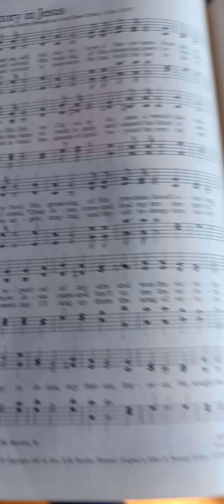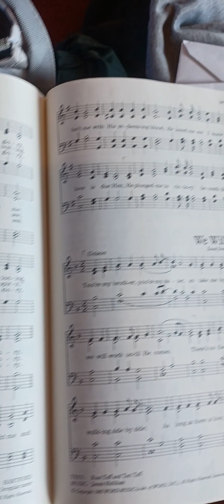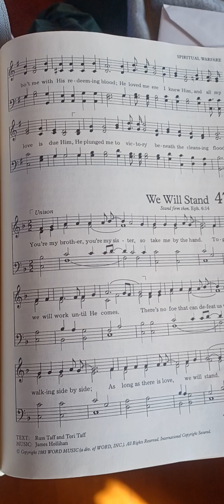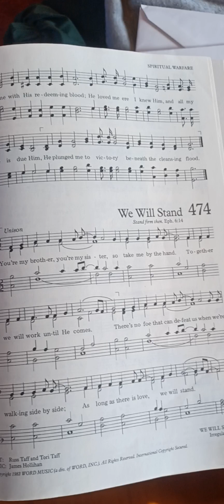Hymn: #473 Victory In Jesus